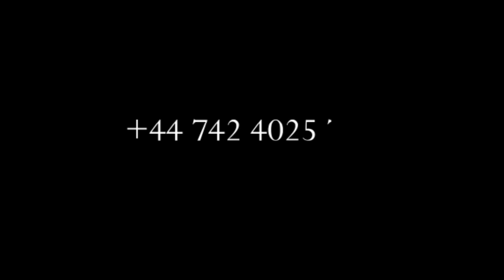SCANDALE:QUI A TUÉ MZEE LD KABILA?LE 16 JANVIER JOUR YA LIWA EDDY KAPEND DEVOILE LE SECRET....